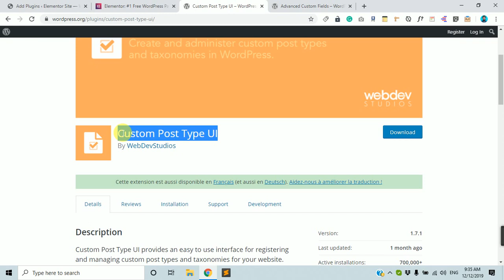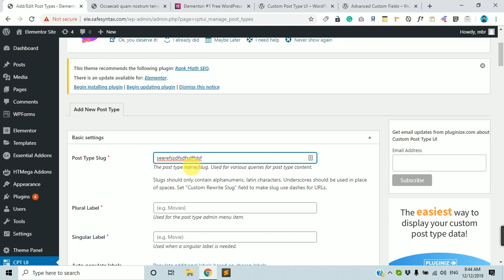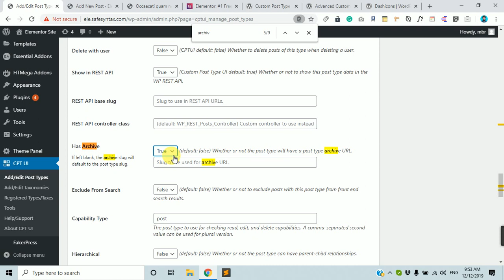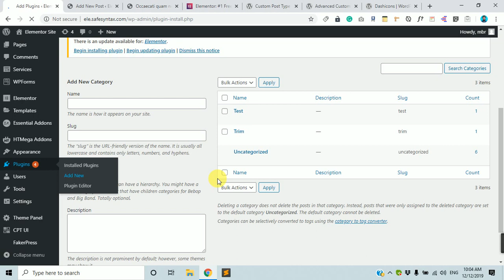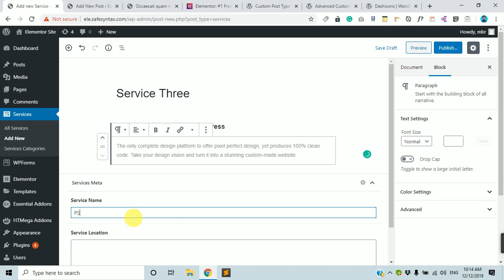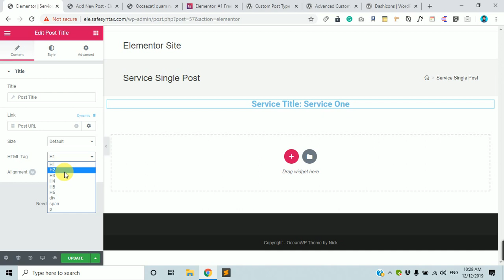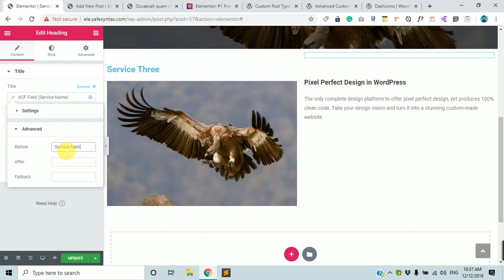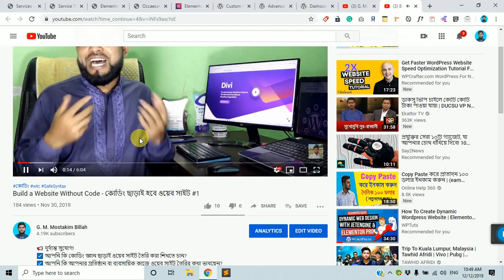Dynamic Website with Elementor - ডাইনামিক ওয়েবসাইট তৈরি করুন!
Elementor দিয়ে ডাইনামিক ওয়েব সাইট!!
আজ  Custom Post Type এবং Advanced Custom Fields তৈরি করা সহ এই Awesome কাজটি Eementor দিয়ে শিখব।

Elementor নিয়ে কাজ করতে চাই আমরা অনেকেই। কিন্তু সঠিক গাইড লাইন না পাওয়ায় যথার্থতার সাথে শেখা সম্ভব হয়না অনেকেরই।

এলিমেন্টর নিয়ে যারা কাজ করতে আগ্রহী  তাদের জন্য ধারাবাহিক টিউটরিয়াল তৈরি করেছি।

🟥আপনার যদি ওয়েবসাইট তৈরি করা বা ট্রেইনিং করার প্রয়োজন হয় তবে আমাদের সাথে যোগাযোগ করতে পারেন।

Safe Syntax
Address: 104 Haji Ismail Road (Near Khalil Chamber), Sheikh Para, Sonadanga, Khulna 9100